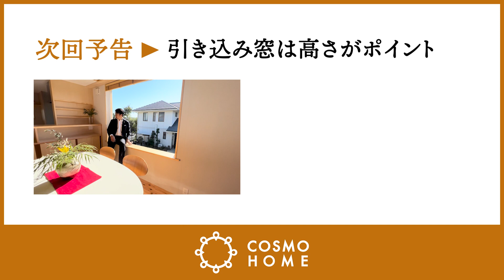【Room Tour】家事ラクな回遊動線が特徴｜丘の上に建つ2階リビングの住まい｜part.1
「子供の未来をつくる家。」
これから家を建てる家族の為に、そして子供達の為に、
私達は家づくりを通して、子供の未来をつくっていきたいと思っています。
自然素材で建てる注文住宅なら、名古屋市緑区の工務店コスモホーム

今回のお家は2階リビングの家
見晴らしがよく、居心地の良い暮らしができます。
お子様お一人でファミリークローゼットを採用しているお家となっています。

▼動画の目次

00:00　オープニング　眺望抜群の２階リビングの家
01:12　[外観]　緑をくぐって玄関へ続くアプローチ
02:01　[南側の外観]　日除け対策もできるパーゴラ
03:14　[駐車場]　水平ラインが決まるスリットを活かした土間
04:51　[玄関ドア]　暮らしに役立つハイドアの電子錠
05:20　[玄関]　家族とゲストを分けた玄関の動線
06:42　[子供部屋]　風通しが良くなる窓の配置
07:43　[ファミリークローゼット]　200着収納できるクローゼット
08:26　[寝室]　景色が楽しめて気持ちよく起きられる寝室
08:44　[照明]　移動できるスポットライトが便利
09:22　[壁の仕上げ]　調湿性、耐火性の高いモイスを採用
10:00　[トイレ]　引き戸を活かした風通しの良いトイレ
10:34　[エンディング]　次回の動画もお楽しみに！

コスモホームの家づくりをもっと知りたい方は
大人気の無料相談会にぜひご参加ください。

★コスモホームの無料相談会★
家づくりのことならどんなことでも完全無料にてご相談いただけます。
コスモホームのスタッフがプロならではの目線で皆様のイメージをカタチにしていきます。
ご希望の方にはモデルハウスのご案内も随時行っています！

☑家づくりで失敗したくない
☑資金計画について知りたい
☑そもそも家づくりの流れがわからない・・・
☑何から始めたらよいのかわからない・・・
☑こだわりのある理想の暮らしをしたい！

↓ ↓はじめて家づくりをする方に向けた資料はこちらをチェック♪ ↓ ↓

【コスモホーム株式会社】
〒458-0801 愛知県名古屋市緑区鳴海町字母呂後75